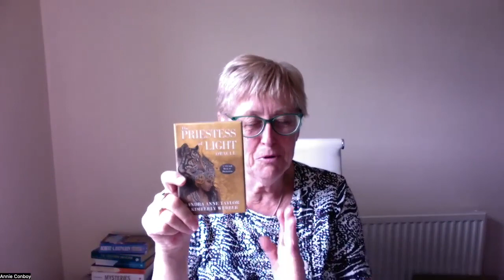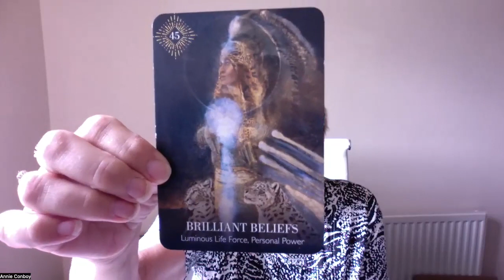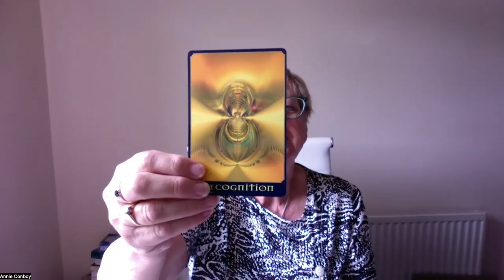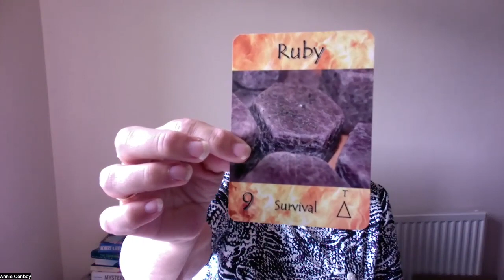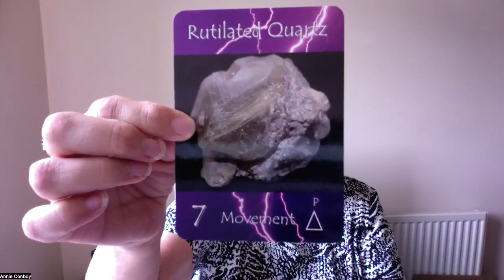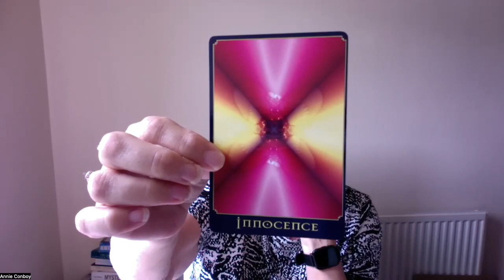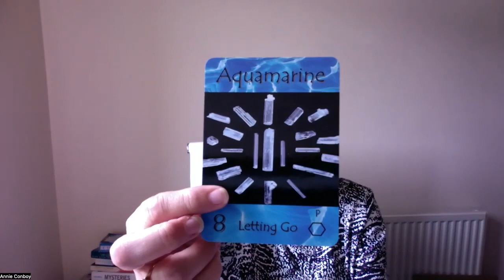AstralGem Predicts 18th July 2023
Join Annie Conboy (The Down 2 Earth Medium) and Gwenne Coltman (G.E.M & You) as they check in with the Tarot and Oracle cards to see what is happening over the next two weeks. The New Moon ushers in transformative energy. Here the cards help us to sort out the best path forward.